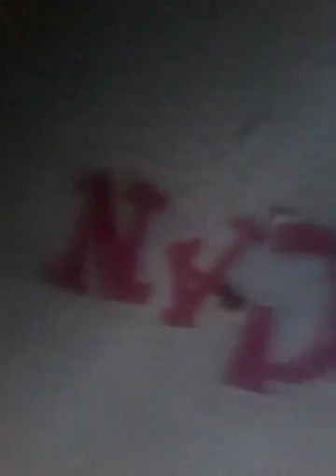รีวิวของเล่นยันต์แป๊ะได้ที่ตัวเรา (ไนซ์ซาซ่า)